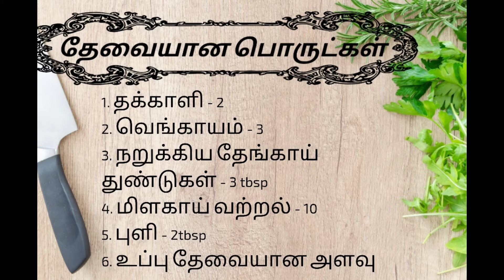Tomato Chutney | தக்காளி சட்னி | How to make tomato chutney in Tamil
In this video you will learn to make tomato chutney. This chutney is made in all our houses but this video is for newly married people and who newly starts cooking where they can learn this kind of simple recipes to surprise their family 😉